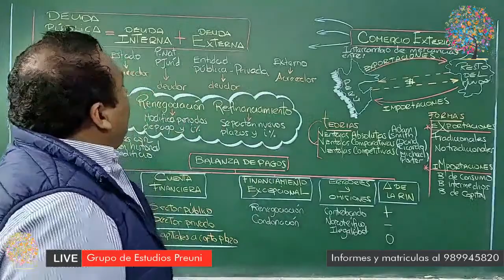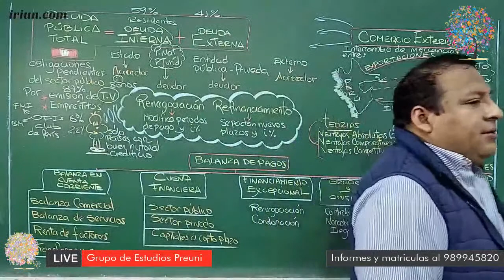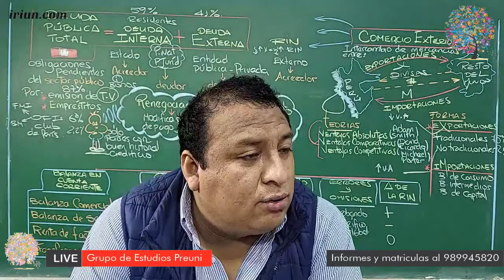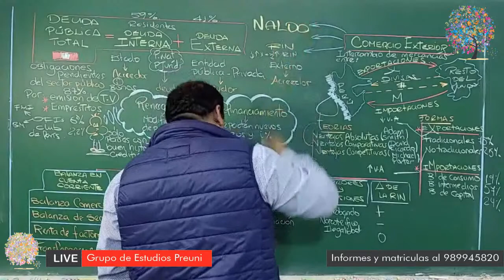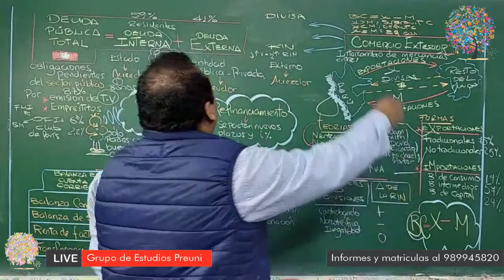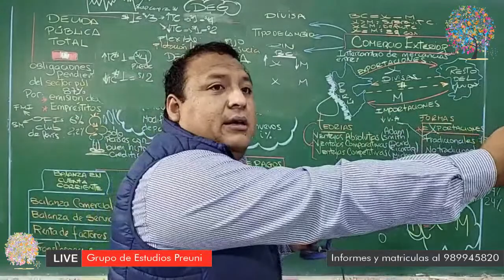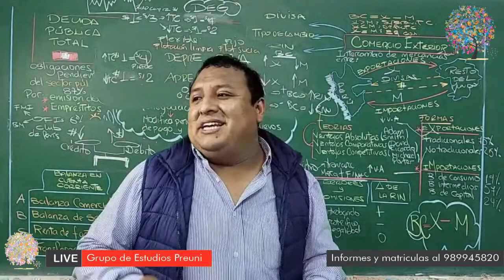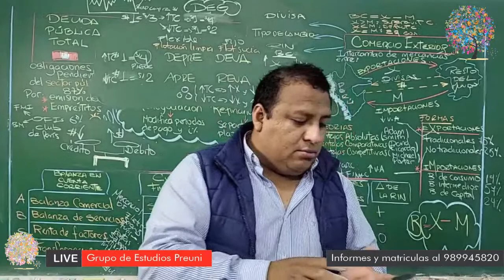Deuda publica , comercio exterior , balanzas de pagos (Tema fijo San Marcos 2022)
Clase de Economía : Deuda publica , comercio exterior , balanzas de pagos (Tema fijo San Marcos 2022)